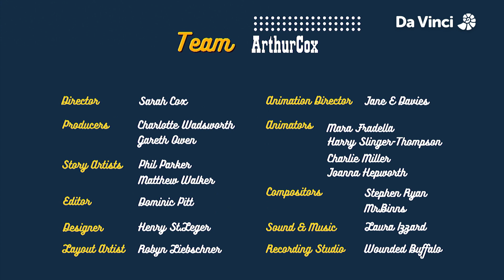İnternette Bilgiler | Dijital Farkındalık (S1E10) | Da Vinci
Hangisi doğru? T-rex mi yoksa tuvaletteki korsan mı? İnternette duyduğunuz ya da gördüğünüz her şey doğru değildir. O nedenle gördüğünüz ve duyduğunuz şeyler konusunda araştırma yapmak önemlidir. Emin değilseniz güvendiğiniz bir yetişkine danışın.

Da Vinci, isminden aldığı ilhamla keşfetmenin ve öğrenmenin heyecanını yeni nesillere aktarıyor.

Hayat boyu sürecek öğrenme yolculuğunuilenin tüm bireyleri için heyecan verici bir deneyime dönüştürme felsefesiyle yayın yapan Da Vinci, 21. yüzyıl öğrenme becerileri ile özenle seçilmiş ödüllü içerikleri ve özgün programlarıyla evinizi bir eğitim laboratuarına dönüştürüyor.

Daha nazik ve akıllı bir dünya yaratabilmek hedefi ile hazırlanmış premium içerikler ve interaktif aktivitelere, tek bir hesapla,  Da Vinci Mobil ve  Da Vinci Web uygulamalarından ulaşabilirsiniz.

Da Vinci TV kanalını,
-D-Smart 127. Kanal
-Türksat Kablo TV 461. Kanal
-Turkcell TV+ 98. Kanal
-Tivibu 126. Kanal’dan izleyebilirsiniz.